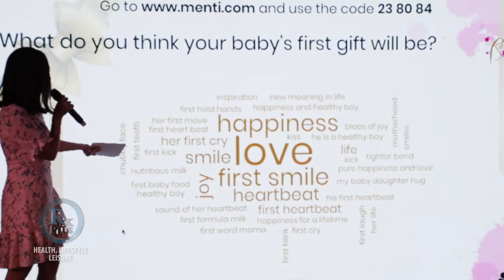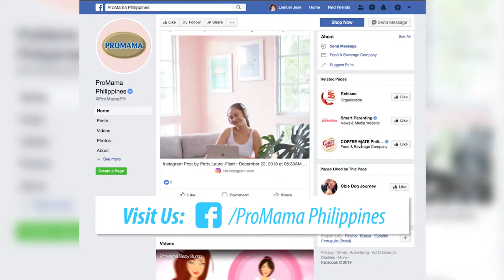RX PLUS- RXCLUSIVE- PROMAMA '19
Witness an event that made mothers proud of their babies, even if they're not been born yet. Learn more how it had been done. This was featured on the weekly TV show- RX Plus last Feb. 2, 2019 (Saturday/ 8 am). The program airs over ABS- CBN: S and A, channel 23.